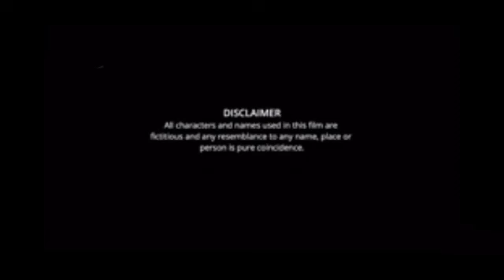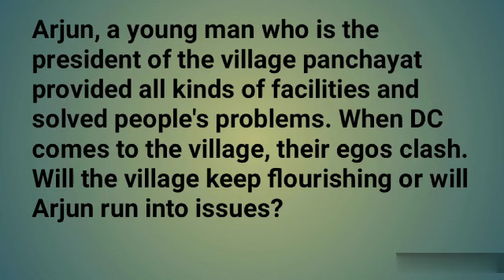Sambhavami Yuge Yuge Kannada Movie review | Jay Shetty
Cast : Jayaram Shetty
           Nisha Rajput
           Madhura Gowda B S